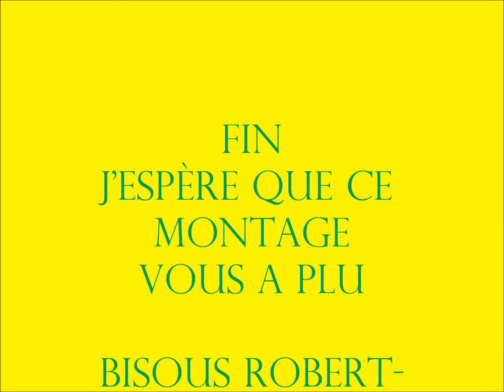vacances Août 2013